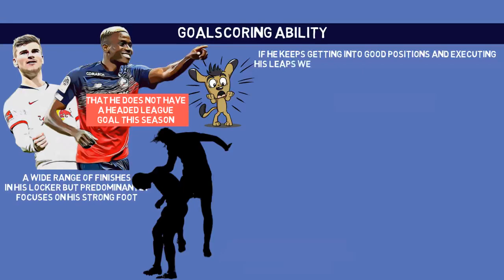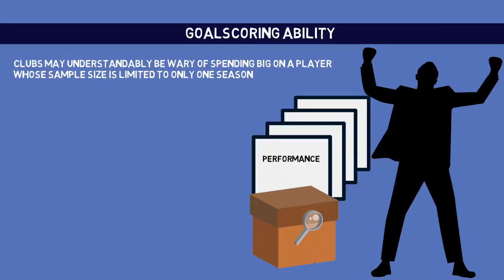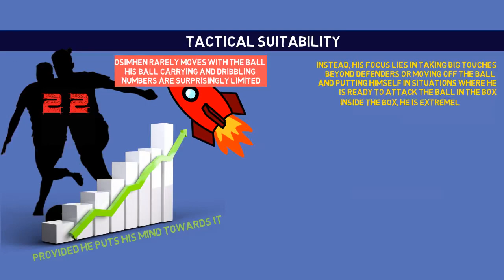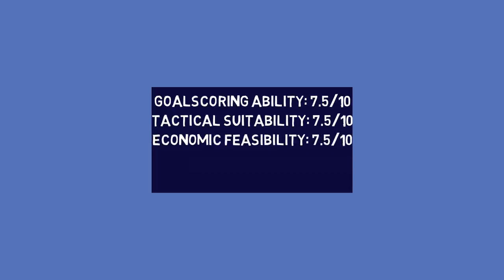Chelsea's attacking options: What makes Osimhen so good?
This is the last player of this miniseries. In which we discuss will the signing of Osimhen turn out to be a fruitful one or otherwise?